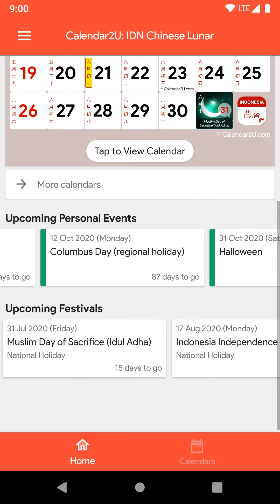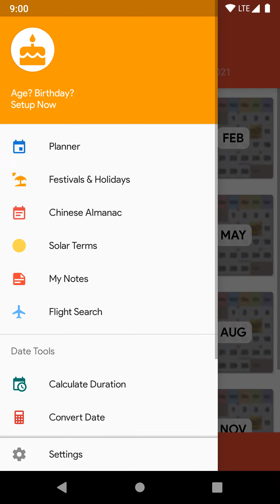Calendar2U Indonesia Chinese Lunar Calendar Android App v3.3.2